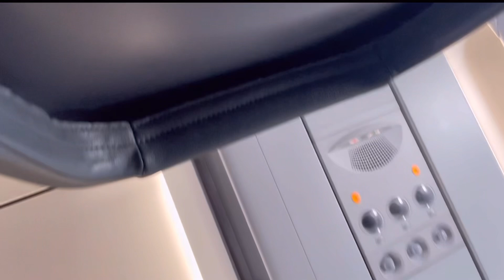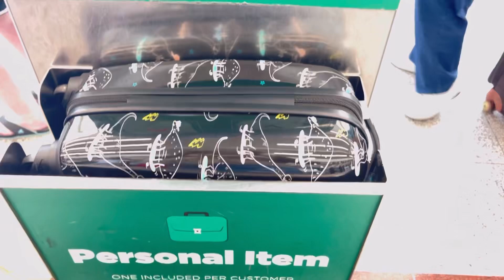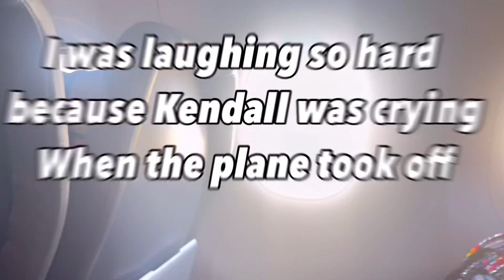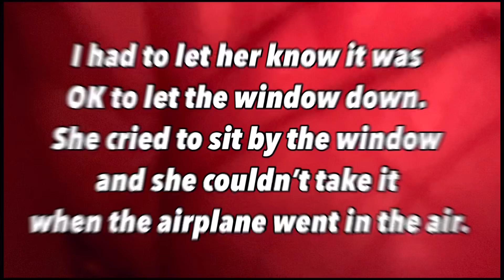✈️VLOG| FIRST TIME ON A PLANE TWINS FREAK OUT😬 FRONTIER AIRLINES￼ MEXICO🇲🇽 WITH 2 KIDS😱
The twins First time flight on the airplane, their reaction, panic attack plus anxiety, and all excitement fun and more

Have you ever flown on a plane we are going to Mexico and the twins are so excited to fly on an airplane for the first time. we were so excited to try Frontie Airlines.                                                                ..I’m curious to know!!Sending a lot of love to you and your family. 🥰

🏷️ family, fun, family, vacation frontier airline trip to Mexico, family vacation to Mexico family vlog Cancun Atlanta airport, Durham, twins sparkle, hair care, single mom, the day in the life raising twins summer vacation summer fun family Vlog

The Durham Twins Have their own hair care product for kids Sparkle Hair Care. Shampoo and conditioner hair growth oil recommended  for all types hair. on this channel includes vlogs challenges, prank videos Day in the life videos and much more.